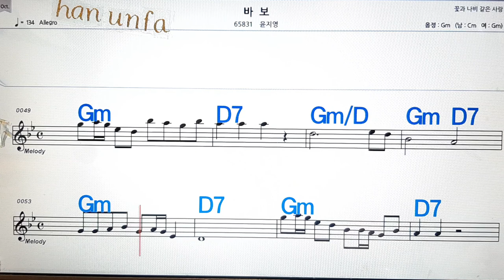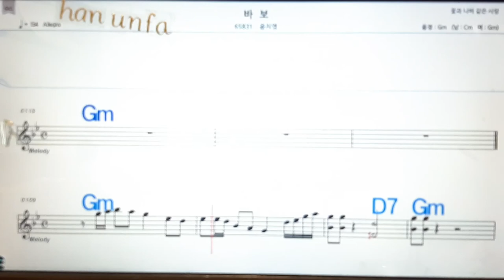바보/윤지영💋노래방, 통기타 , 코드 큰악보, 가라오케, 반주💖Karaoke, Sheet Music, Chord, MR